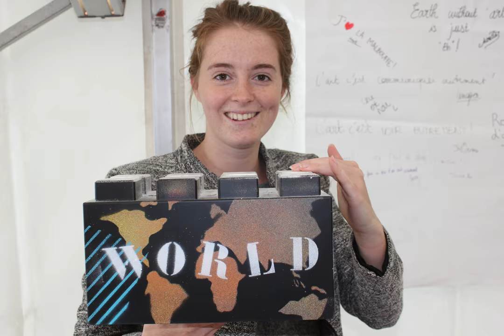ISCPA LYON | URB'ART : dans les murs de l'ISCPA Lyon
Comme chaque année, Urb'Art s'installe au campus. Au programme pour les étudiants de l'ISCPA: découverte et initiation au Street art par un professionnel, pour un projet commun.